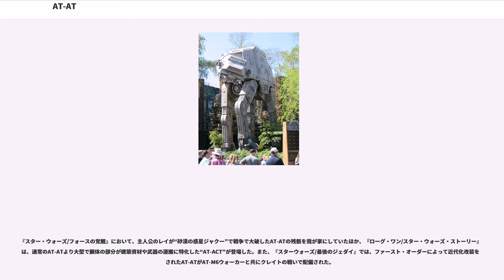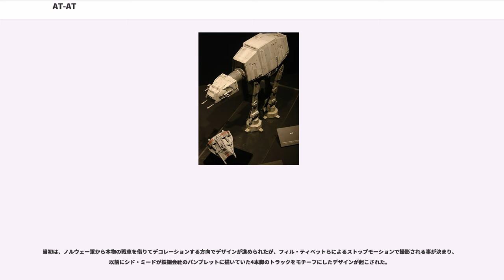AT-AT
スター・ウォーズのテクノロジー

AT-ATは、映画『スター・ウォーズ エピソード5/帝国の逆襲』、『スター・ウォーズ エピソード6/ジェダイの帰還』、『スター・ウォーズ/フォースの覚醒』に登場する架空の兵器の名前。

帝国軍地上部隊の主力兵器。AT-ATとは（All Terrain Armored Transport 全地形対応装甲トランスポート）の頭文字である。現実で言えば主力戦車と装甲兵員輸送車に相当する兵器であり、敵地上部隊の排除と自軍歩兵部隊の輸送という役割を担っている。4本の足で地上を歩行し、顎部の“連動式 重レーザー砲 (2門)”と、こめかみ部の“連動式 中型連射ブラスター砲(2門)”の強力な兵器を搭載している。

本機の前級はAT-TE、及びクローン・ターボタンク（巨大装輪装甲車、AT-TEに大型タイヤをつけた原始的な車両）。どちらも攻撃力と量産性のバランスに優れた兵器であったが、皇帝がより攻撃的、圧倒的な兵器を求めたためAT-ATが開発され、AT-TEは退役している。

非常に堅固な防御力を持ち、その正面装甲は歩兵のブラスターから戦闘機のレーザー砲、地上砲台からの砲撃すら全く受け付けない。そのため反乱軍はこの「怪物」を撃破するために、「比較的に防御が薄い首の関節部分を狙って、集中攻撃を浴びせる」、「長い脚をケーブルで絡め取り、転倒させる」、｢脚首の関節部分を集中攻撃する｣などの工夫を強いられる。また、このうち少なくとも脚首関節に関しては帝国軍も弱点として認識しており、ホスの戦いでは帝国軍から反乱軍に寝返ったパイロットにスノースピーダーで脚首を砲撃され、ボルトを外されて撃破されている。

本機の構造は、動力機関と乗員室とを備える本体、本体正面に可動式の通路で連結されているコクピット・砲塔部分、4基ある長大な脚部分から構成され、いずれも強靱な装甲を持つ。脚で歩行する生物的なスタイルから、便宜上コクピット部分が「頭」、コクピットと本体を繋ぐ可動式通路が「首」と呼称されている。
兵装はコクピット下部に主砲である“連動式 重レーザー砲 (2門)”と、コクピットの両側面に“連動式 中型連射ブラスター砲(2門)”を装備する他、巨体を支える4本の脚自体が地上の建造物に対する物理的な攻撃手段になりうる。脚以外ではコクピットのある頭部のみが上下左右に稼働し、砲塔の役割を担っている。兵員の降下には脚を畳んで3m程度まで乗員室の部分を下げてスロープで降下する方法と、直立状態の本機からロープで懸垂下降する二通りの方法がある。後者はウォーカーを歩行させたまま行える利点があるものの、一度に投入できる兵員が少数であることから主に緊急時に限定され、通常は停止して動物のように脚を畳む方式を使用している。

強力な兵器である一方で、敵に対する心理的な効果を狙って機体を巨大にしたため、長い脚からくる高重心が災いしてバランスが非常に悪く、劇中では反乱軍が使用するスノースピーダーのケーブルで足を絡められて、前のめりに転倒させられるシーンがある。
もっとも4本の長い脚は、短い6本脚を昆虫のように動かしていた前級をはるかに凌ぐほどの高速歩行を可能とし、不気味な外観は期待通り、敵に対する威圧効果も高い。背の高さから、戦場における秘匿性はないに等しかったが、遠方からあらゆる攻撃を跳ね返しながら、地響きを立てて巨体が前進する様は、敵軍を恐怖の底に叩き込む。士気･錬度の高い同盟軍はともかく、辺境の反乱制圧の際には本機を見ただけで敵が逃げ出した例もある。また、機体のバランサーの能力は比較的 高く、外部からの攻撃以外で転倒することは、通常まずありえない。

あまりに巨大なため、本体の方向転換は極めて鈍重で小回りがきかず、また防御を優先して窓はコクピット正面の隙間のみとしたため、視界も非常に悪いが、コックピットには可視距離の長い高性能のスコープが設置されている。接近戦は考慮されておらず、専ら中・遠距離での戦闘に勝利するを求められた兵器である。

ホスの戦いでは、帝国軍のマキシミリアン・ヴィアーズ将軍率いる"ブリザード・フォース"がスノートルーパー部隊を乗せてAT-ATの攻撃部隊を率い、反乱同盟軍に大きな打撃を与える。前述のように、反乱軍の兵士が操縦するスノースピーダーが射出したケーブルを脚に巻き付けられてしまい、転倒したところに、操縦室と乗員室を繫ぐ脆弱な首に集中攻撃を受けて破壊される。また胴体下部も装甲が薄いようで、ルーク・スカイウォーカーはライトセーバーでくり抜いた穴から、内...